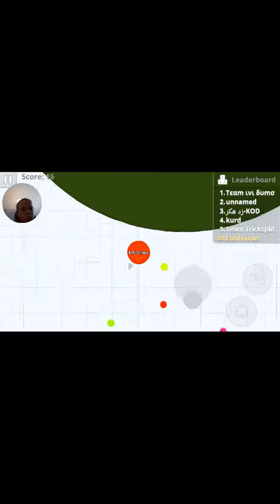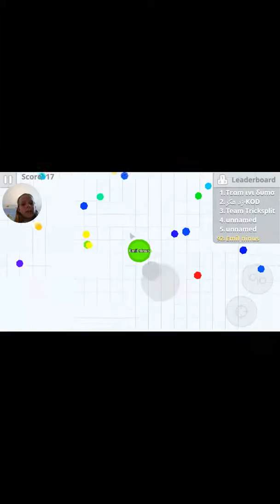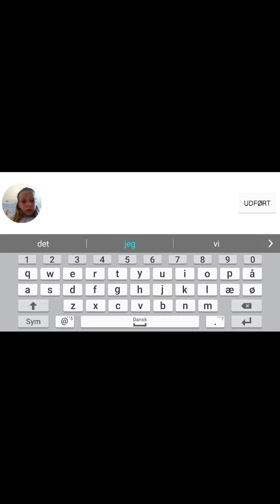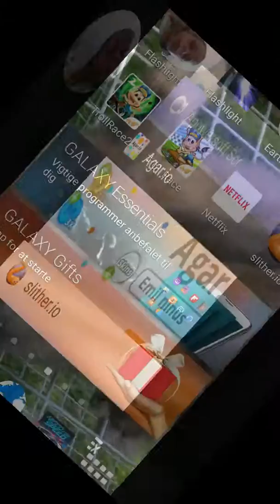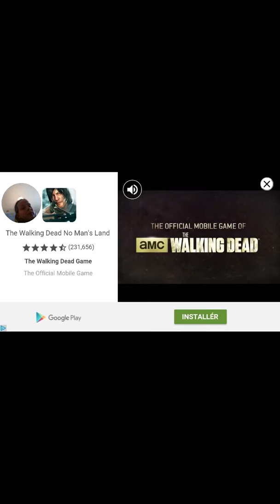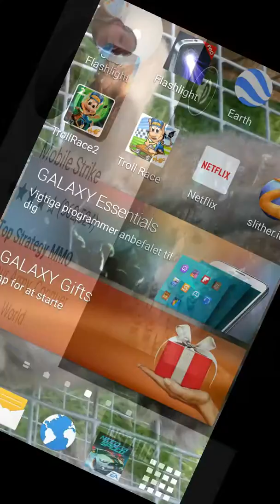Agar.io og Danish slither.io 6